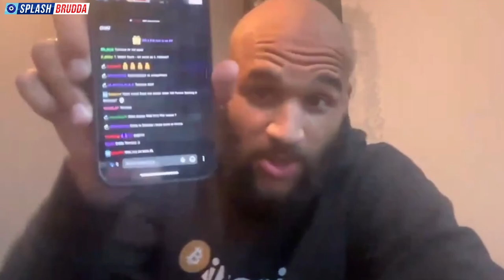Terrence Boyd über Özil, Zeit bei Hertha BSC und Ramstein US Stützpunkt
Welcome Welcome!💧